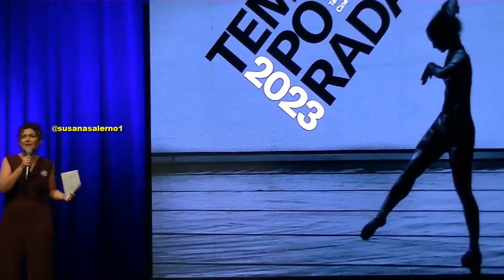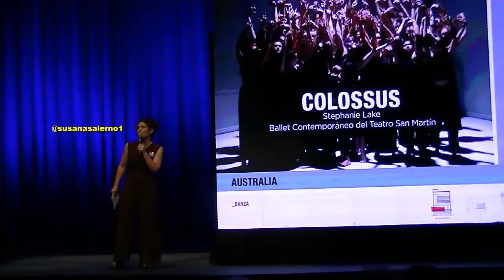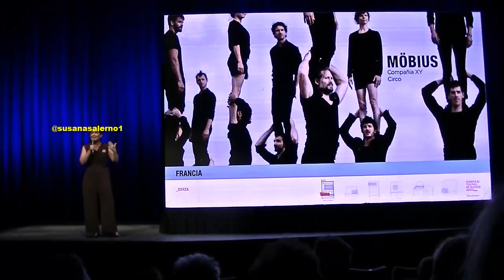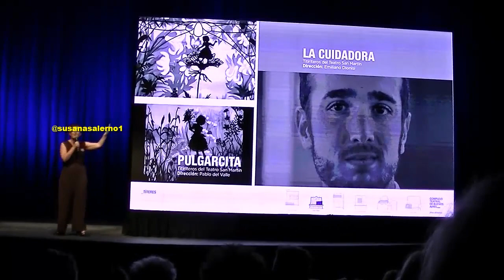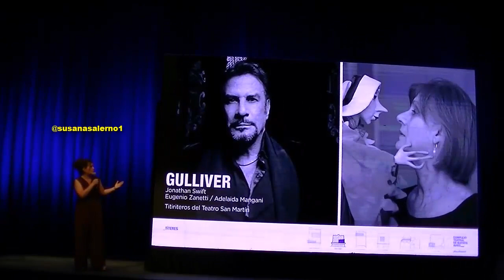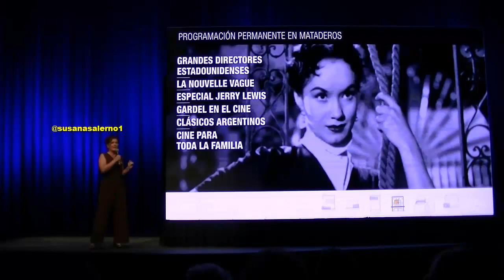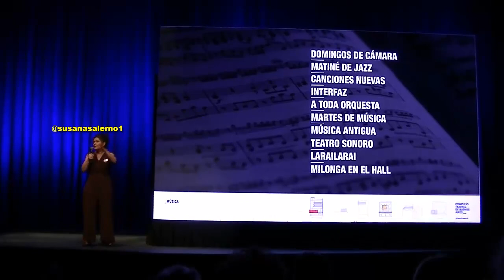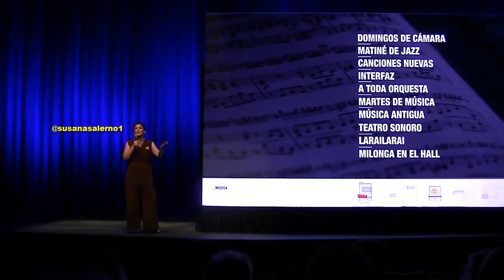Presentación de la Temporada 2023 Gabriela Ricardes, P2